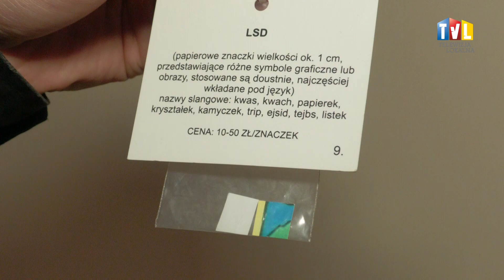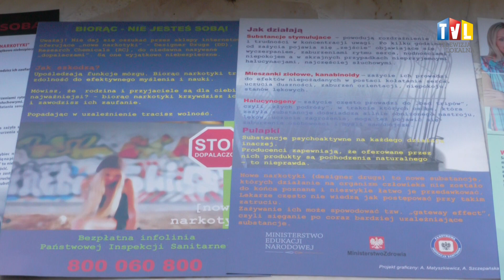2022.10.13 - NARKOTYKI I DOPALACZE ZABIJAJĄ!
Tarnobrzescy policjanci rozmawiali ze studentami i pedagogami na temat konsekwencji posiadania i, przede wszystkim, używania narkotyków.